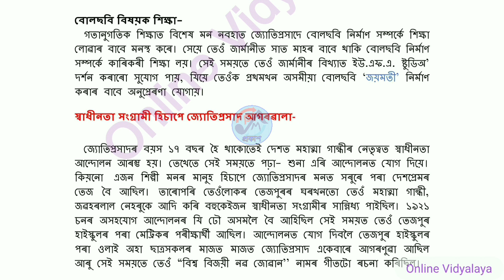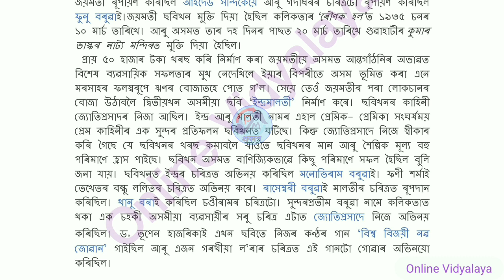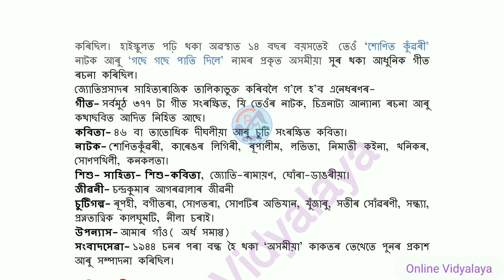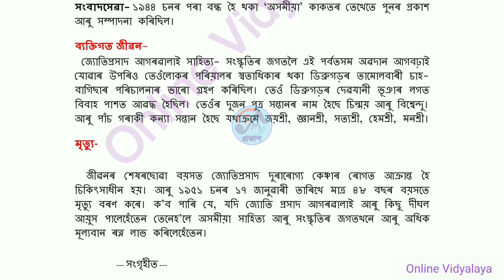জ্যোতিপ্ৰসাদ আগৰৱালা ৰ বিষয়ে চমুকৈ Joytiprasad Agarwala Biography@peamcrafts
Short essay on Jyotiprasad Agarwala চমু ৰচনা জ্যোতিপ্ৰসাদ aagarawaalaa@peamcrafts

PDF download link Lachit Borphukan